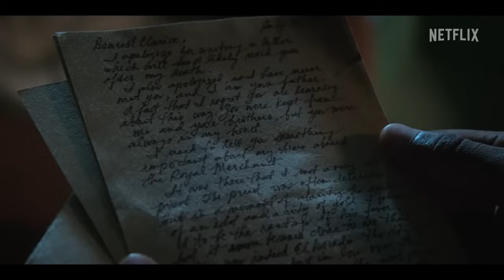Outer Banks Season 3 Trailer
Check out the new Outer Banks Season 3 Trailer starring Chase Stokes!

US Air Date: February 23, 2023
Starring: Chase Stokes, Madelyn Cline, Carlacia Grant
Network: Netflix
Synopsis: Nothing to lose.

After losing their gold to the Camerons and washing ashore on a desert island last season, the Pogues are embarking on their greatest treasure hunt yet. This time, their quest will take them to El Dorado, the lost city of gold.